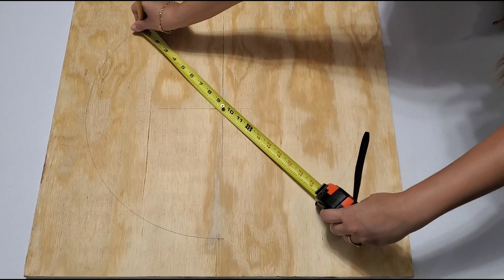How to make an Ottoman / Coffee Table with an old tire // DIY ideas for inexpensive home decoration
I made this beautiful table out of an old tire. It is a great way to upcycle and make inexpensive home decoration at your very own taste.